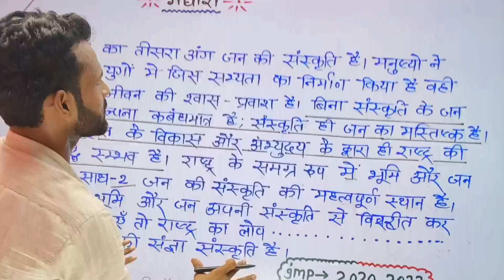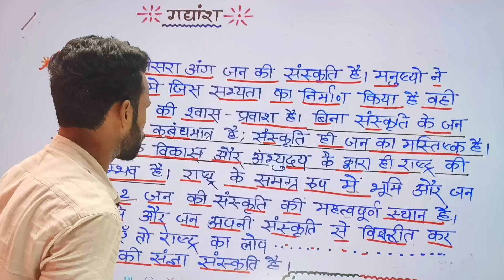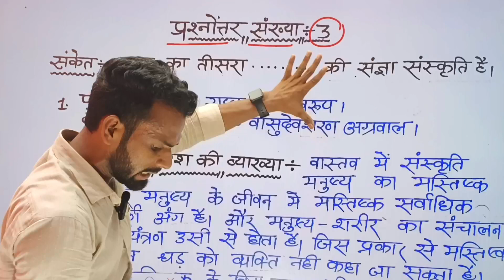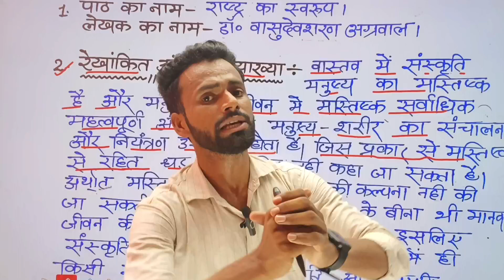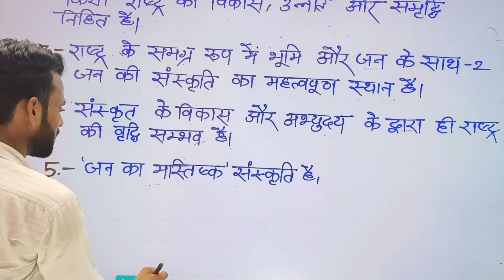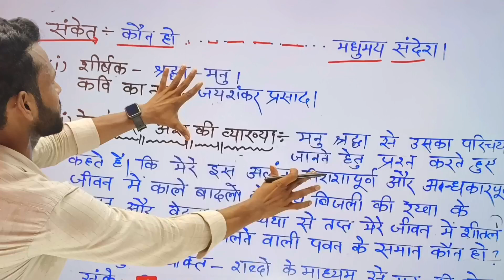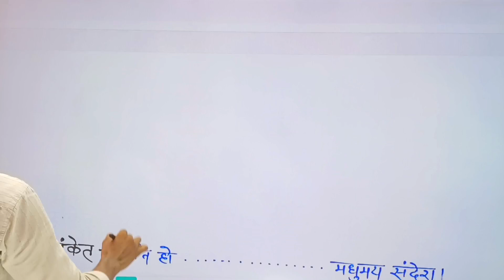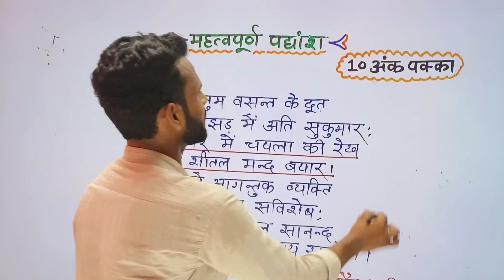कक्षा 12 हिंदी महत्वपूर्ण गद्यांश और पध्यांश 2025||टॉपर ऐसे लिखते हैं||Hindi class 12th gadhyans